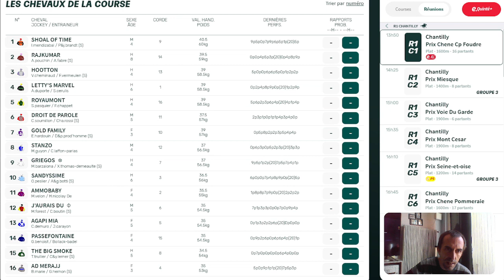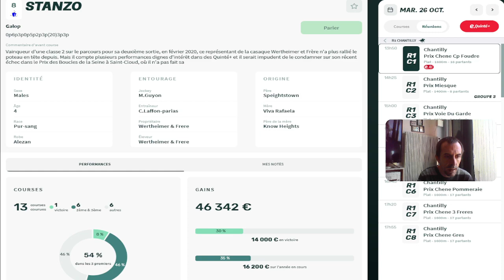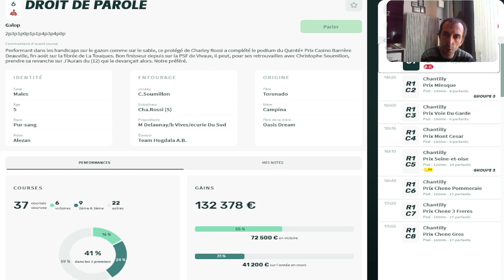MES 3 BASES QUINTE + DU MARDI 26 OCTOBRE 2021 A CHANTILLY R1C1 A 13H50 PMU TURF